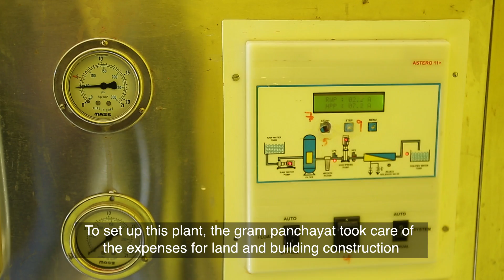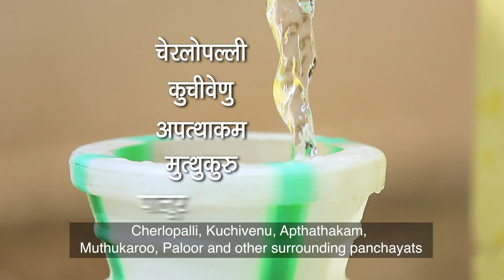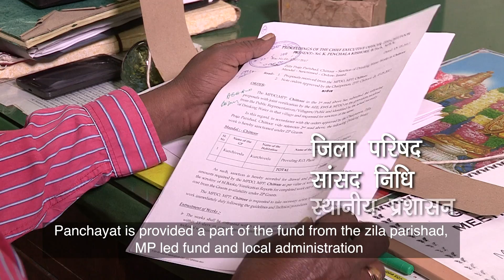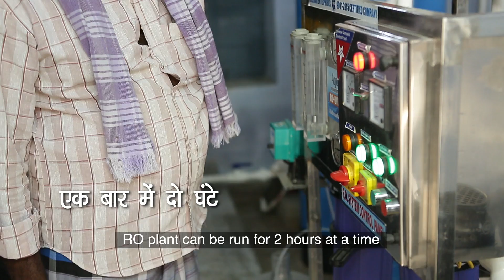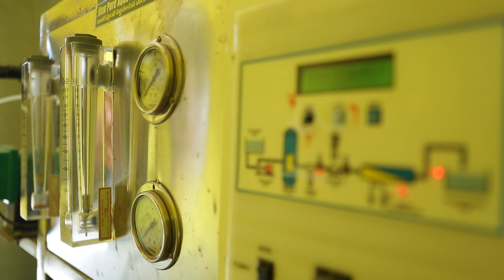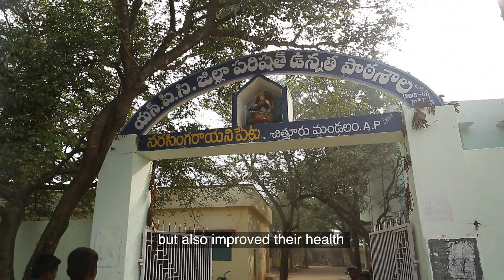Swachh Jal Chitoor Mandal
Award Winning Gram Panchayat  Chitoor Mandal- Swachh Jal